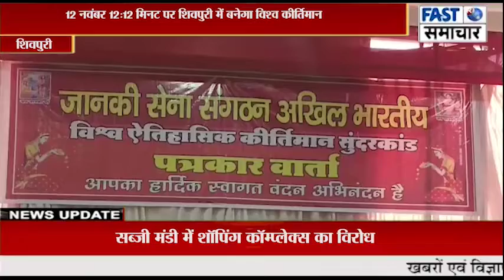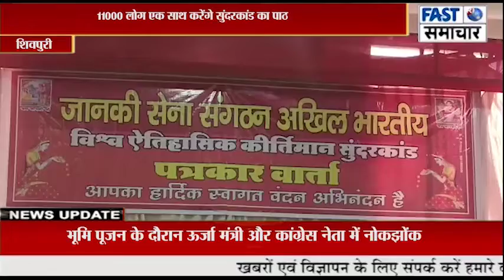12 नवंबर 12:12 मिनट पर शिवपुरी में बनेगा विश्व कीर्तिमान